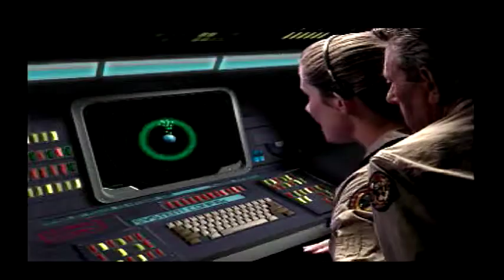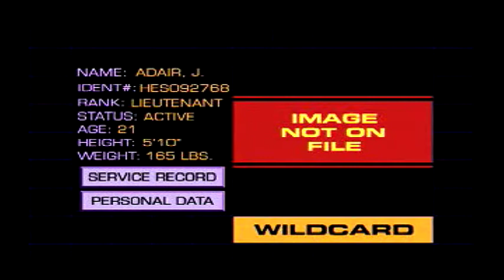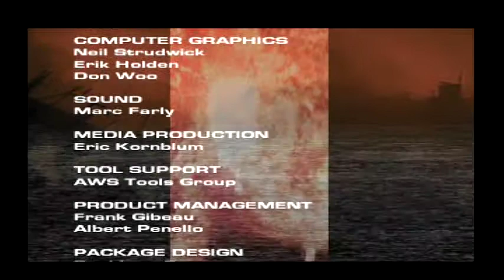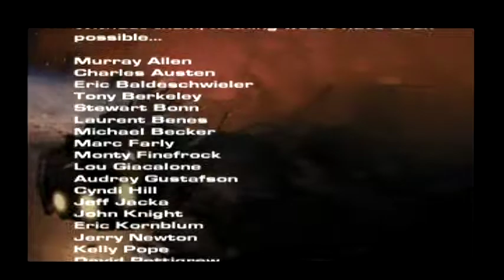Shockwave Assault (Playstation 1)